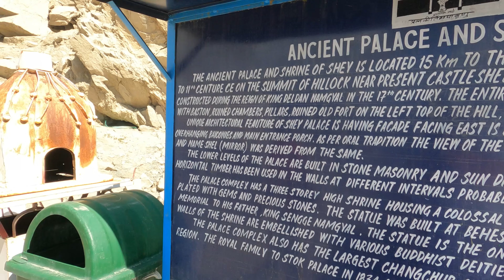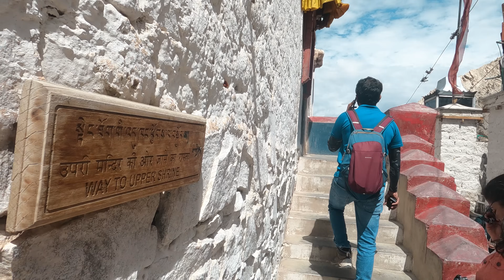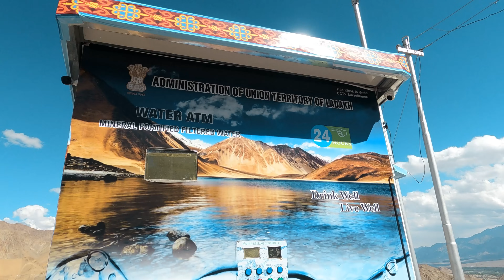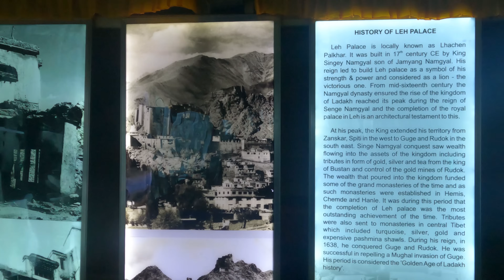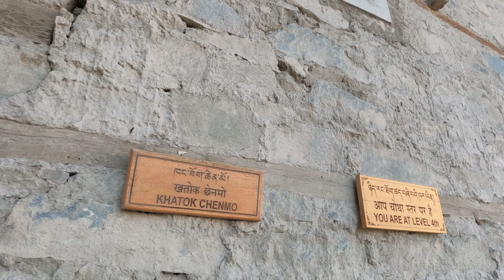Ladakh Tour 2024😍লেহ শহরে দেখার যা কিছু আছে |Tourist Places In Ladakh | Leh Palace| Thiksey Monestry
My Travel partner For LADAKH
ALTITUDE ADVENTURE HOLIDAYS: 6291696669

Beautifull Drone shots By BONG TRAVEL PLANNER